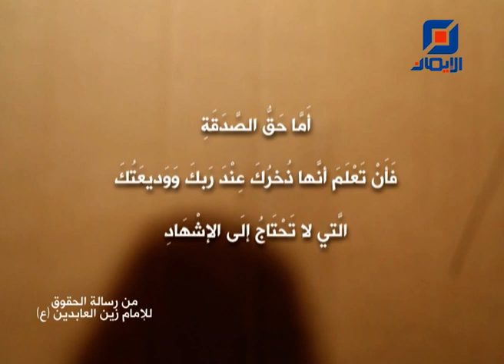حق الصدقة | من رسالة الحقوق للإمام زين العابدين (ع)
وَ أَمّا حَقّ الصّدَقَةِ فَأَنْ تَعْلَمَ أَنّهَا ذُخْرُكَ عِنْدَ رَبّكَ وَ وَدِيعَتُكَ الّتِي لَا تَحْتَاجُ إِلَى الْإِشْهَادِ فَإِذَا عَلِمْتَ ذَلِكَ كُنْتَ بِمَا اسْتَوْدَعْتَهُ سِرّاً أَوْثَقَ بِمَا اسْتَوْدَعْتَهُ عَلَانِيَةً وَ كُنْتَ جَدِيراً أَنْ تَكُونَ أَسْرَرْتَ إِلَيْهِ أَمْراً أَعْلَنْتَهُ وَ كَانَ الْأَمْرُ بَيْنَكَ وَ بَيْنَهُ فِيهَا سِرّاً عَلَى كُلّ حَالٍ وَ لَمْ تَسْتَظْهِرْ عَلَيْهِ فِيمَا اسْتَوْدَعْتَهُ مِنْهَا بِإِشْهَادِ الْأَسْمَاعِ وَ الْأَبْصَارِ عَلَيْهِ بِهَا كَأَنّهَا أَوْثَقُ فِي نَفْسِكَ لَا كَأَنّكَ لَا تَثِقُ بِهِ فِي تَأْدِيَةِ وَدِيعَتِكَ إِلَيْكَ ثُمّ لَمْ تَمْتَنّ بِهَا عَلَى أَحَدٍ لِأَنّهَا لَكَ فَإِذَا امْتَنَنْتَ بِهَا لَمْ تَأْمَنْ أَنْ تَكُونَ بِهَا مِثْلَ تَهْجِينِ حَالِكَ مِنْهَا إِلَى مَنْ مَنَنْتَ بِهَا عَلَيْهِ لِأَنّ فِي ذَلِكَ دَلِيلًا عَلَى أَنّكَ لَمْ تُرِدْ نَفْسَكَ بِهَا وَ لَوْ أَرَدْتَ نَفْسَكَ بِهَا لَمْ تَمْتَنّ بِهَا عَلَى أَحَدٍ وَ لا قُوّةَ إِلّا بِاللّهِ.